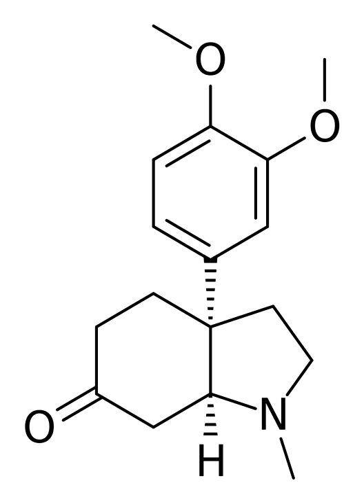Mesembrine | Wikipedia audio article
This is an audio version of the Wikipedia Article:
Mesembrine

SUMMARY
Mesembrine is an alkaloid present in Sceletium tortuosum (kanna). It has been shown to act as a serotonin reuptake inhibitor (Ki = 1.4 nM), and more recently, has also been found to behave as a weak inhibitor of the enzyme phosphodiesterase 4 (PDE4) (Ki = 7,800 nM). As such, mesembrine may contribute to the antidepressant effects of kanna. The levorotatory isomer, (−)-mesembrine, is the natural form.Rat studies have evaluated effects of kanna extract, finding analgesic and antidepressant potential.  No adverse results were noted for a commercial extract up to 5000 mg/kg daily.